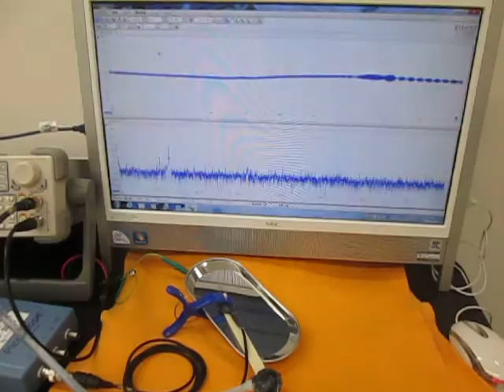オリジナル超音波実験 （超音波システム研究所 ultrasonic-labo）